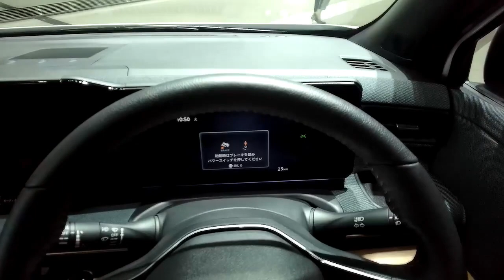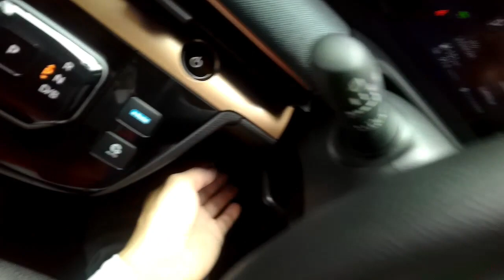【国産車試乗】NISSAN SAKURAをテストドライブする(2022年日本カーオブザイヤー賞受賞)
『巷でよく見かける軽ワゴンが遂に電気自動車になった』

まず、僕は発達障害(ASD気味)があって、正直に言うと頭の中で上手い具合にイメージしてそれから上手く言葉に置き換えてそれを口にするという事が非常に苦手であるが、何とか思った事を口しようと努めている。

今回は現在巷で話題になっているマシン、Nissan SAKURAをドライブしてみた模様だ。

　　パワートレイン……
　交流同期電動機 MM48
　47kW
　195Nm

　今回のサクラはシングルモーターである。
　フロントにモーターが付いている。

　　サクラに乗り込む(03:56)

　　テストドライブスタート(05:11)

　　地蔵坂(12:56)

　　柏葉通り(15:08)

　　本牧通り(17:16)

　　首都高速神奈川３号狩場線(22:45)